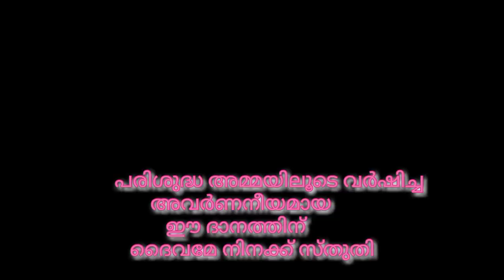പരിശുദ്ധ അമ്മയാൽ അനുഗ്രഹീതമായ Sr Joice Maria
മാർച്ച് ഇരുപത്തിനാലാം തീയതി അർദ്ധരാത്രിയിൽ മംഗളവാർത്ത തിരുനാളിൽ പരിശുദ്ധ അമ്മ സന്ദർശിച്ച അത്ഭുത സാക്ഷ്യം